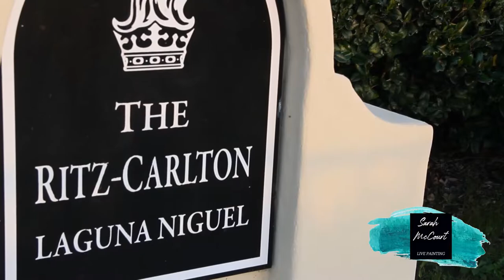Live painting event with Sarah McCourt